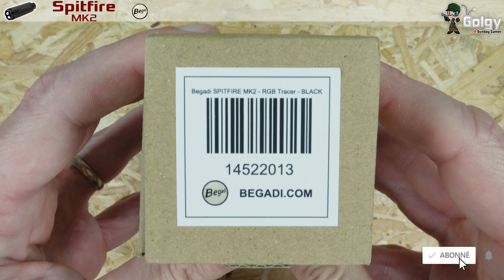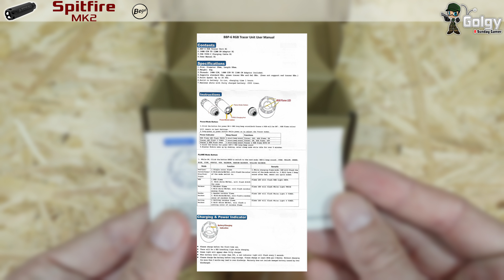[Spitfire MK2 - Begadi] Présentation | Review | Airsoft FR - EN subs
Présentation du traceur Spitfire MK2 de chez Begadi.

📘Sommaire
00:00 Introduction
00:41 Déballage
01:25 Vue d'ensemble
03:47 Test de tir
04:56 Conclusion

Pacific Hike - Silent Partner